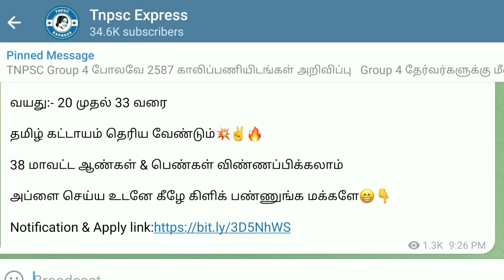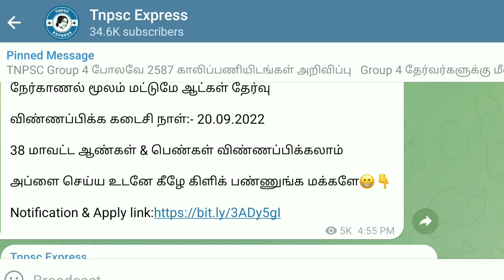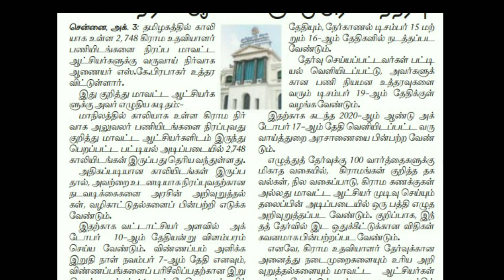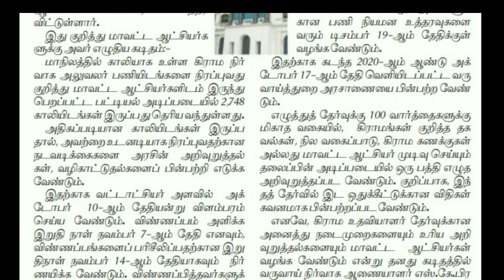அட்ரா சக்க VAO ஆபிசில் 2748 காலியிடங்கள்🔥 Village Assistant Job Notification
மேலும் பல தற்போதைய வேலைகள்